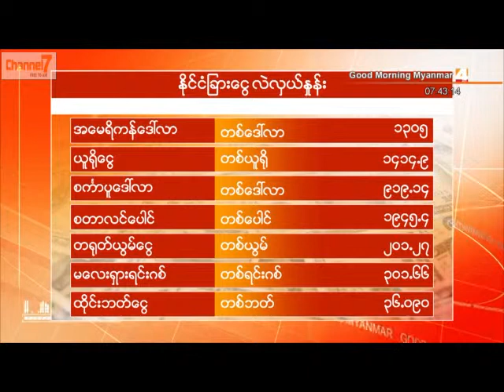Market Data (21.12.2015)